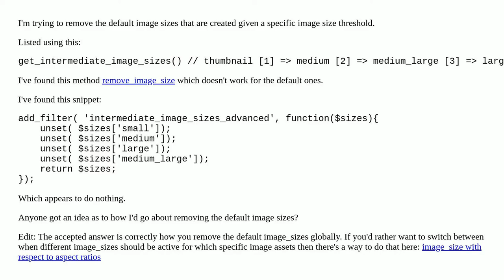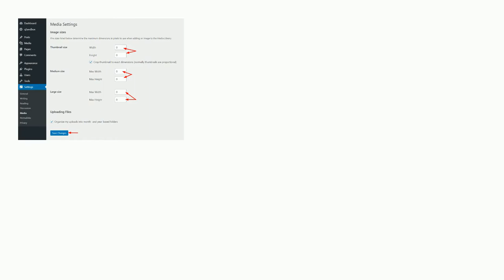Remove default Image Sizes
A special thanks goes out to the community